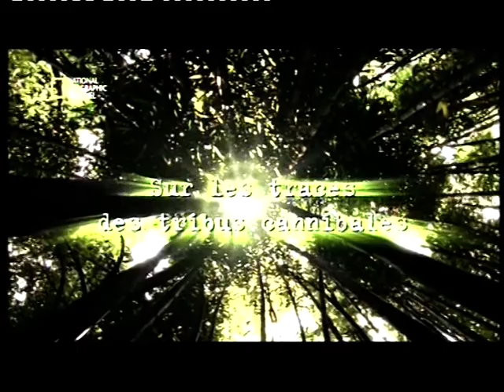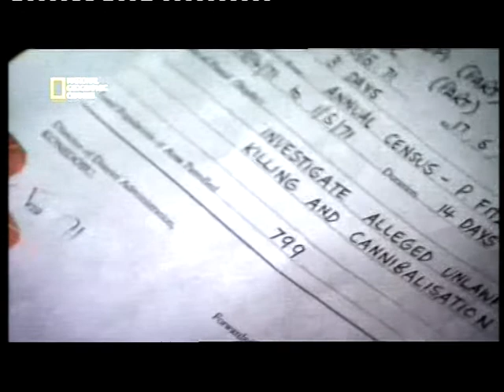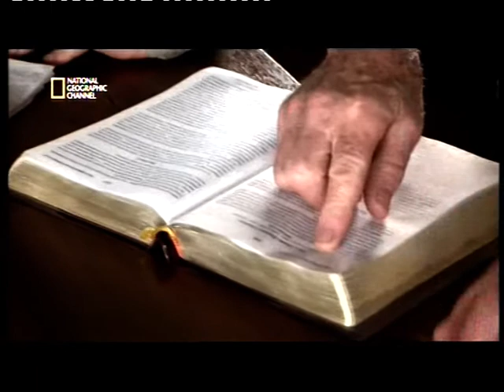SUR LES TRACES DES TRIBUS CANNIBALES DOC